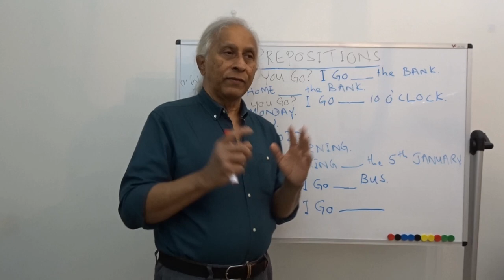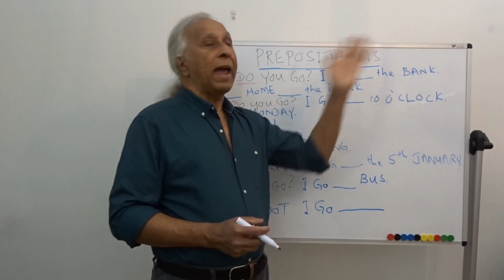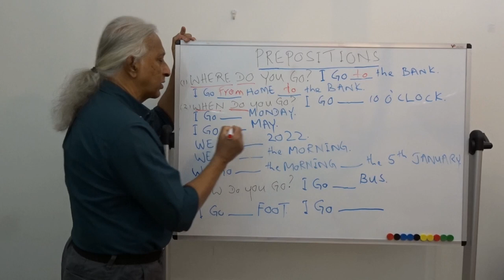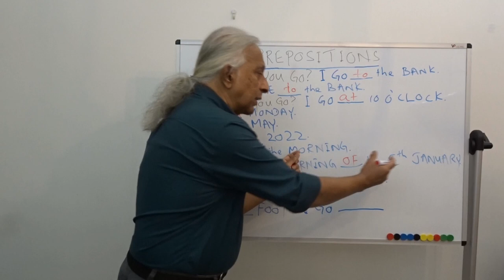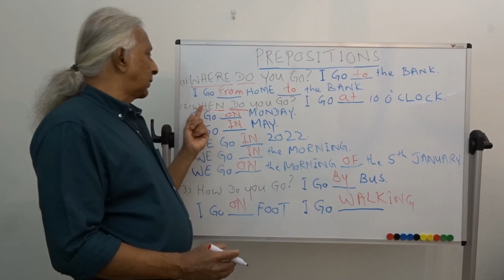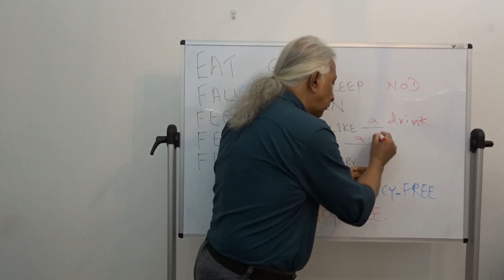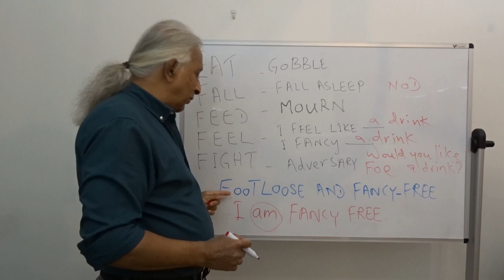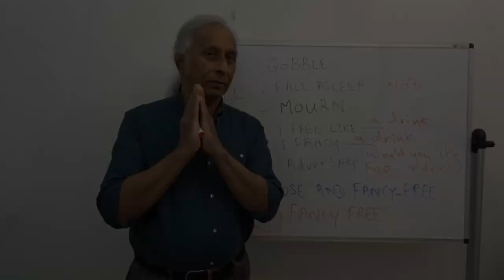Ape Thaththa's English - Lesson 9: Prepositions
In this lesson you will learn about some basic prepositions